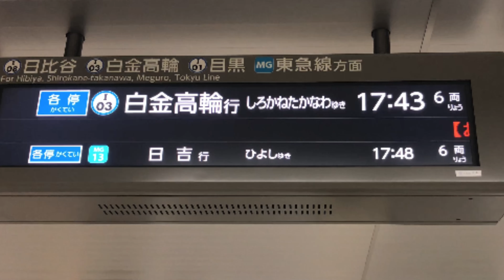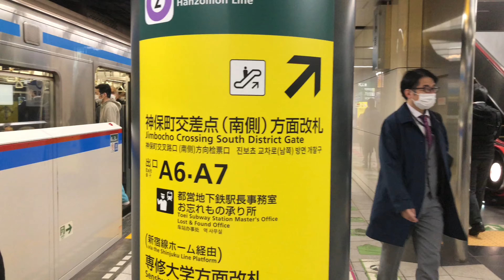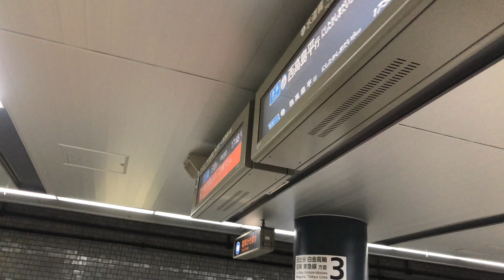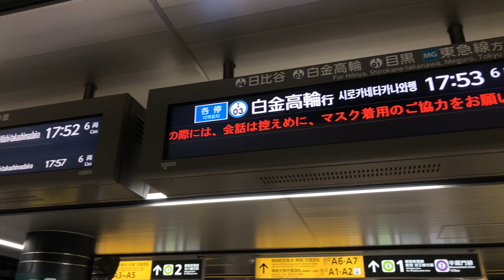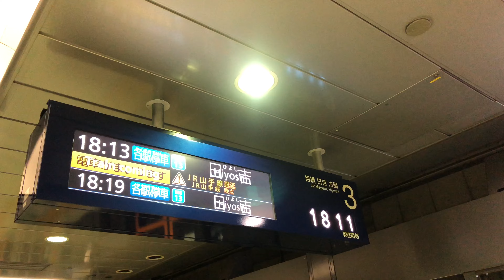発車標･接近放送に6両編成が追加❗都営三田線･都営の管理区間のみ新規放送ホームドア動作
数日前に追加で導入された両数の案内です。都営三田線では来年から運行開始する新型車両6500形で本格的に8両運転が実施されます。それに伴い6両編成の6300形も一時的に混合して運行するため6両編成の場合【短い6両編成】となります。また、6300形リニューアルにより将来的には全てが8両となるため初期車を中心に記録などをおすすめします。